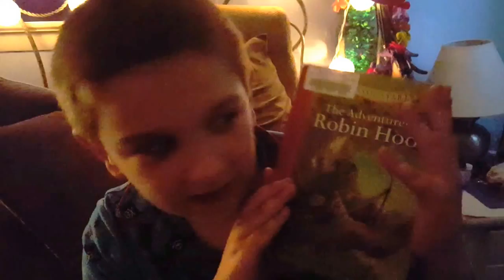Chapter 10 - Robin Hood Finds the Curtail Friar